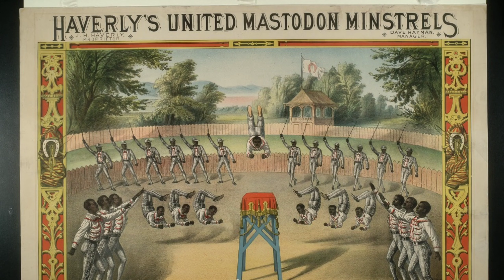Truth About Blackface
We consistently see evidence of blackface throughout the year, especially during the Halloween season. Learn something with me and chewonthis for a moment.